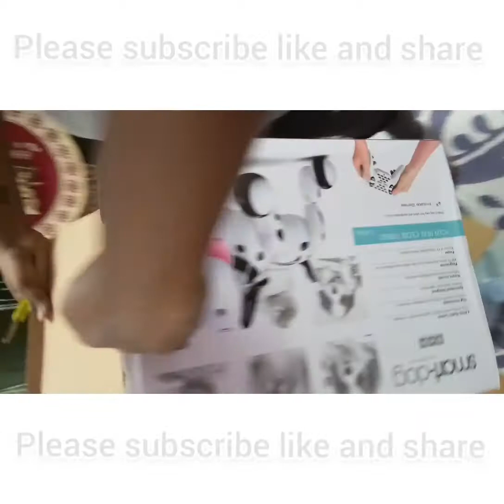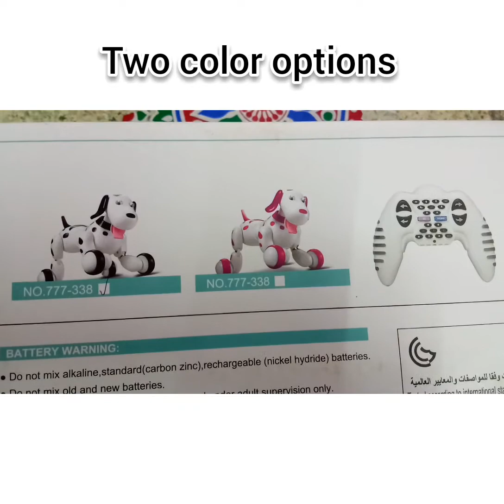Unboxing smart dog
We are not marketing any brands or products just for the information purpose. Only